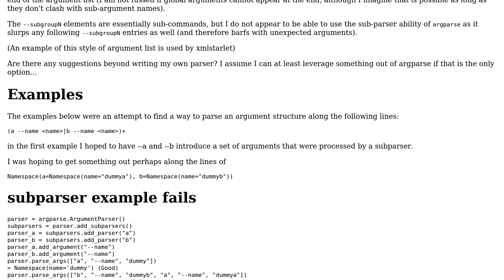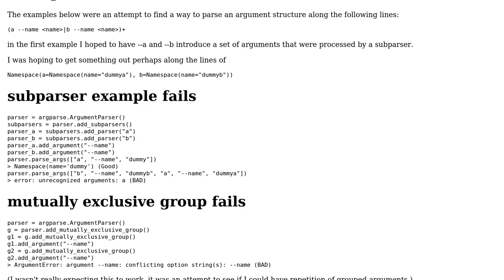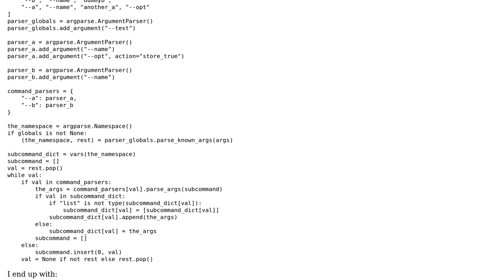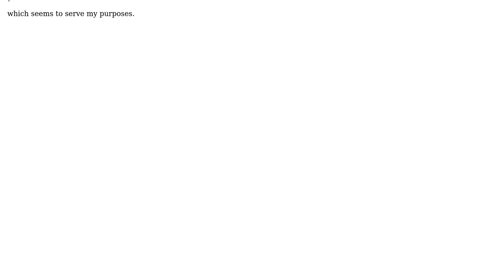Parsing non-mutually-exclusive groups of command-line arguments (2 Solutions!!)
Parsing non-mutually-exclusive groups of command-line arguments

With thanks & praise to God, and with thanks to the many people who have made this project possible! You are responsible for your own actions.